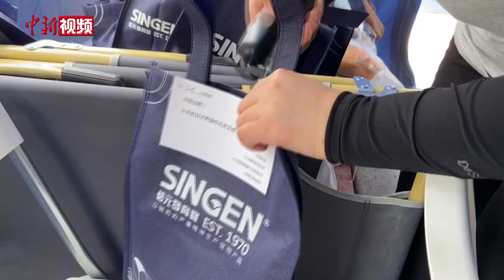上海动物方舱首次大批量“送客” 18只“毛孩子”回家啦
5月上旬，上海市黄浦区老西门街道在江阴街上建立首个动物方舱，主要接收照顾该街道感染者、密接居民的宠物。5月17日，这里第一次大批量“送客”，18只“毛孩子”陆续回到主人的怀抱。